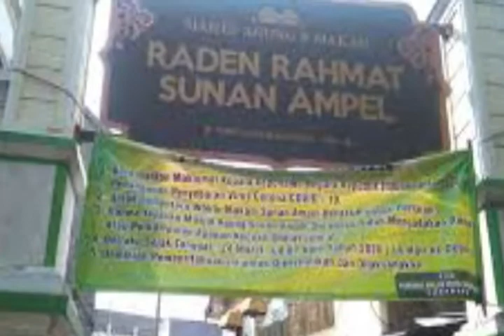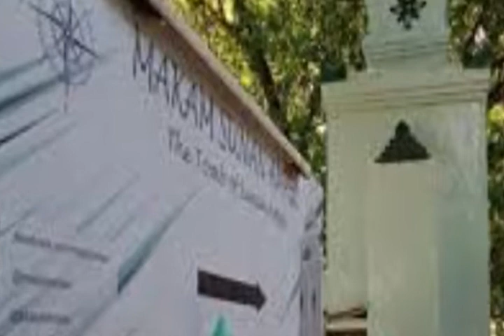Sunan Ampel ditikam Lembu Peteng saat Sholat Isya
Kisah Sunan Ampel ditikam Lembu Peteng saat Sholat Isya"

Sumber : Portal Majalengka